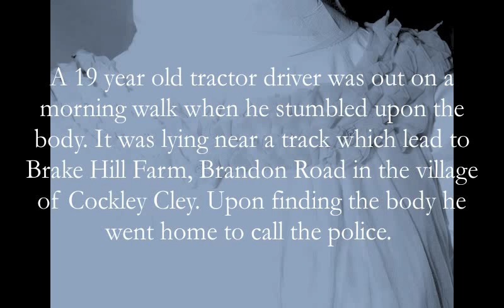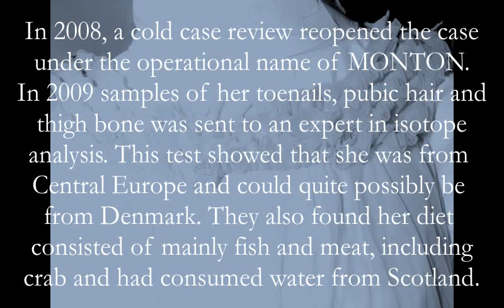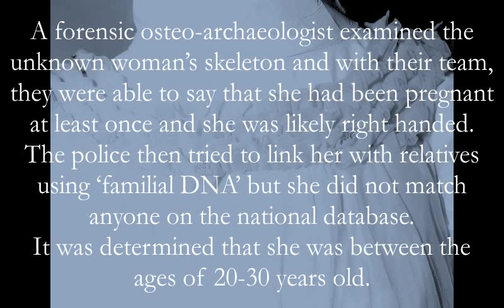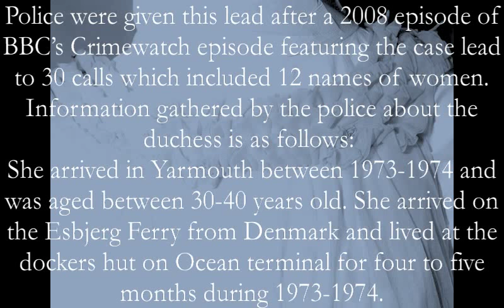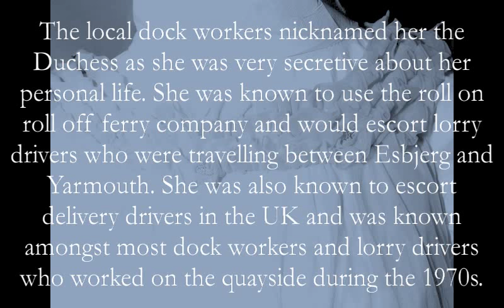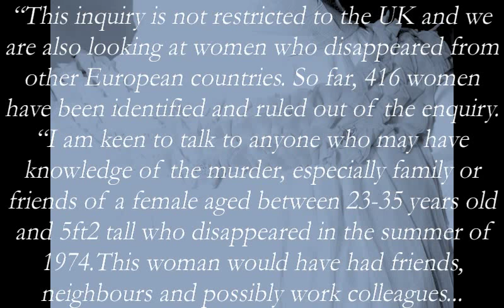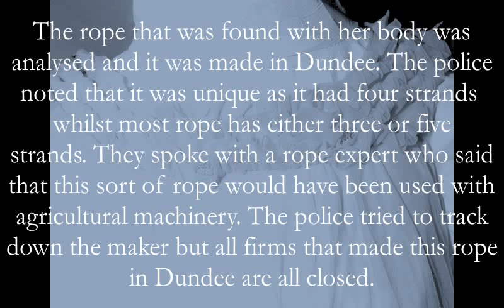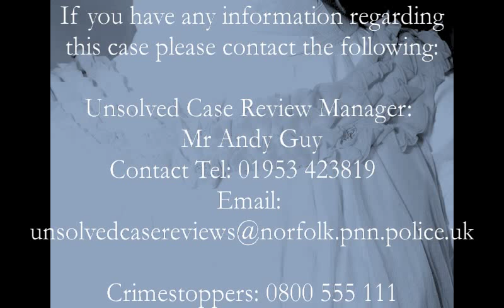Britain's Cold Cases | Cockley Cley Unidentified Female (Narrated)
The body of an unidentified woman was found wearing only a pink nightdress on farmland in Cockley Cley, Swaffham, Norfolk, England on 27th August 1974.

I hope this video helps spread awareness on the case and that it may help jog someone's memory who may have witnessed something.

Thank you very much for taking the time to watch my video and please keep the comments respectful.

If you have any information regarding this case please contact the following:

Unsolved Case Review Manager: Mr Andy Guy

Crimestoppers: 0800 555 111